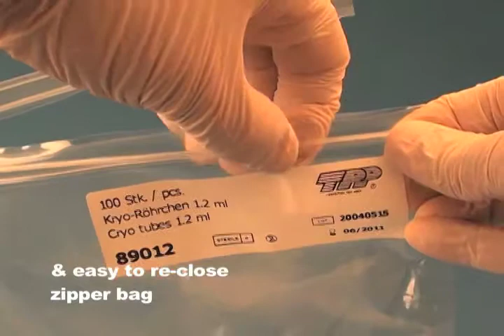TPP Cryo for MIDSCI